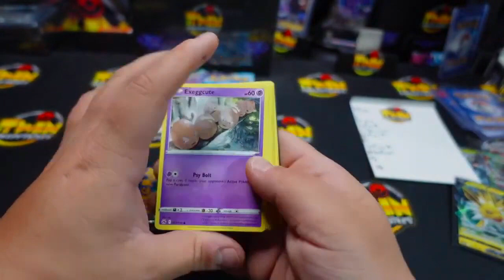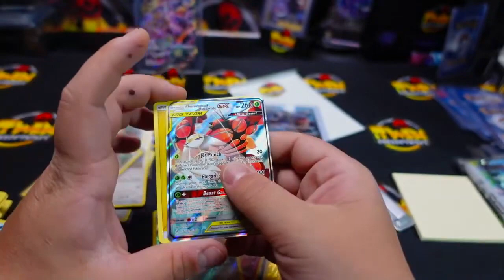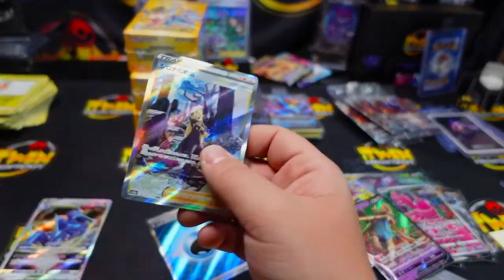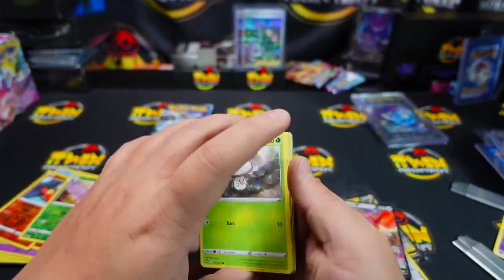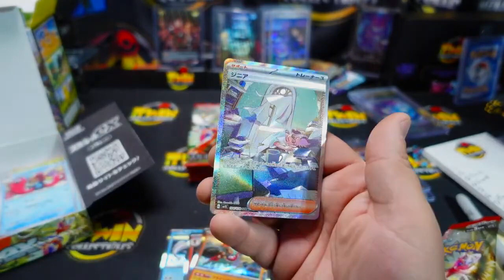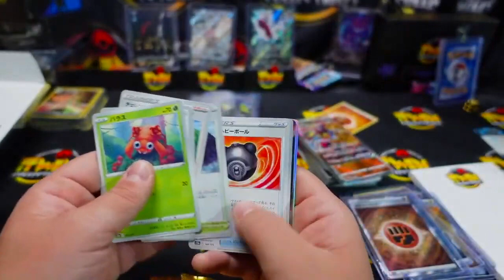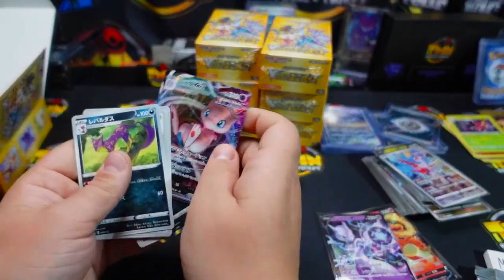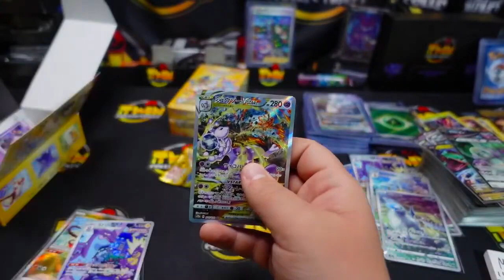VSTAR Universe Saves The Day! Pokemon Pack Openings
YOU MUST BE 18+ TO PARTICIPATE! Once we reach 1,000 subs, a giveaway will be started in the giveaway channel. Once the giveaway concludes, the winner will be notified via Discord notification & Direct Message. The giveaway is for (1) Sealed Booster Box of Chilling Reign shipped.

Rules of Eligibility:
1. MUST BE 18+ Years of Age
2. MUST BE located in the Contiguous United States (lower 48)
4. MUST BE a Member of the Discord linked below